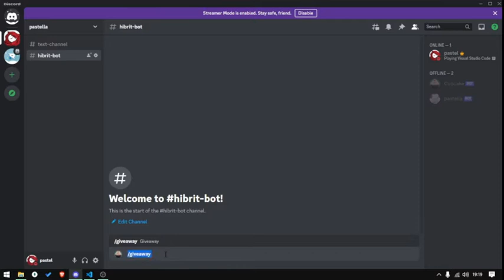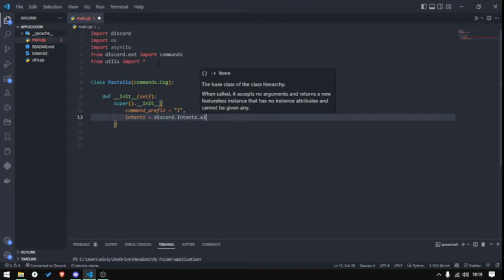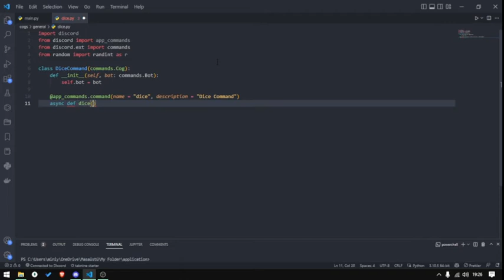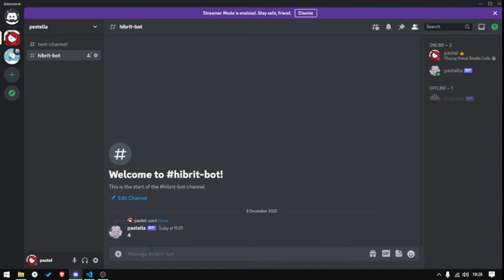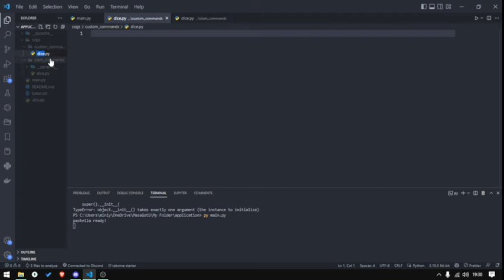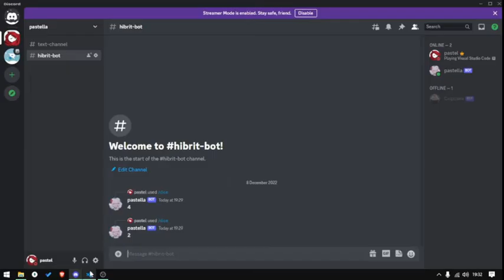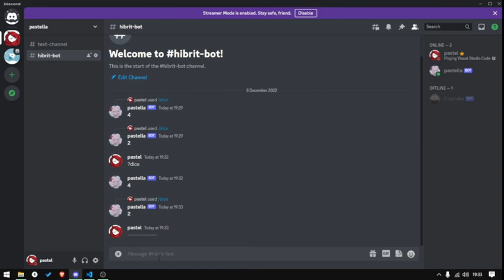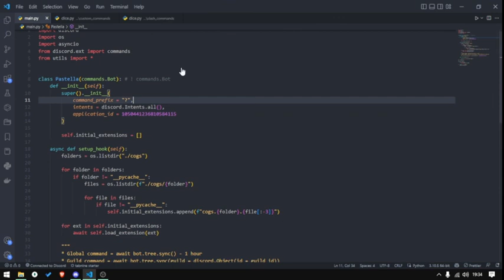How to create a hybrid Discord bot? (discord.py)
What Is a Hybrid?
The hybrid means that it can work with both special commands and slash commands

Global commands may take a long time to register
Guild commands are registered instantly